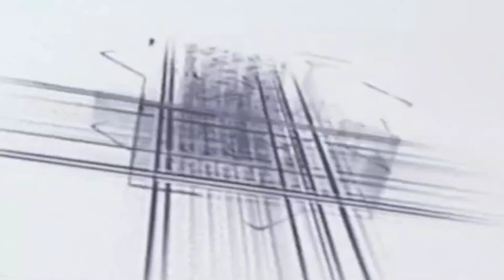Rizwan Nizami ki naat // zehra ka dulara bilkul naya Kalam 2023 ki naat sharif dikuliya ka Jalsa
naat Sharif
2023 ki naat
new manqabat
naya Kalam
naat
manqabat Sharif
12 Rabi ul avval ki naat sharif
new ringtone
naat Sharif
naate Pak
2023 ki naat
2023 ki manqabat